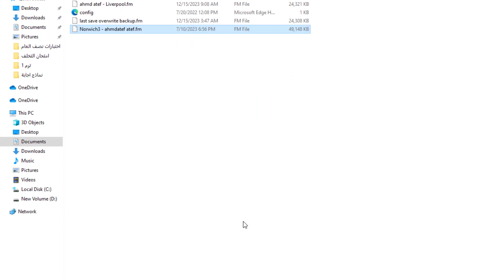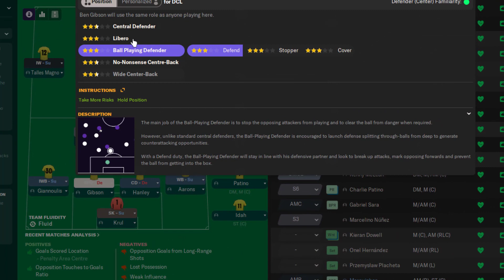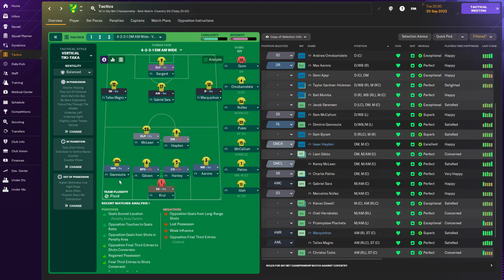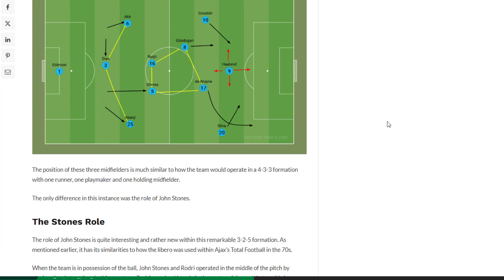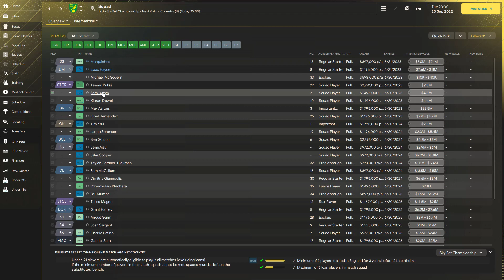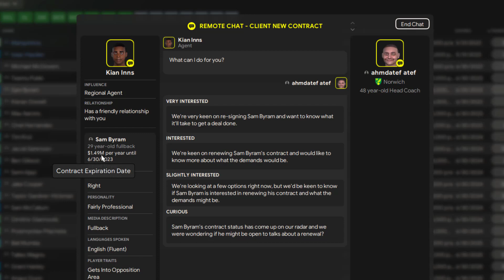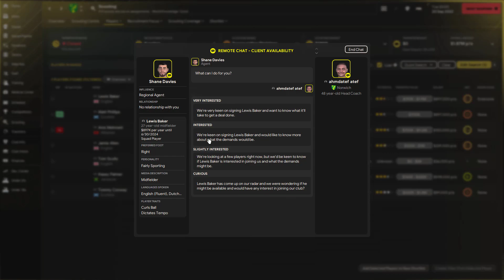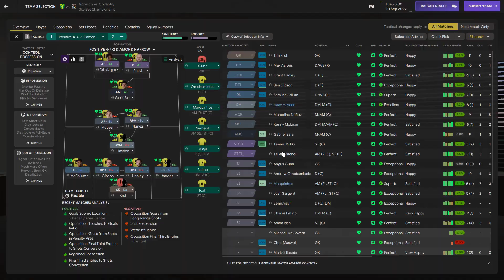football manager 24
فوتبول مانجر 2024 من أمتع ألعاب كرة القدم حيث تعد لعبة football manager 24 أكثرهم محاكاة للواقع و قد بذلنا جهدنا فى هذه القناة لشرح لعبة football manager 2024  فتعال معنا و استمتع بهذه اللعبة
قناتنا على الواتس
في عالم الرياضة ، هناك عدد قليل من الألعاب التي تجذب الخيال والتألق الإستراتيجي لكرة القدم تمامًا مثل Football Manager 24. توفر هذه المحاكاة الغامرة لعشاق الشباب فرصة فريدة للدخول في مكان مدير كرة القدم ، مع تولي مسؤولية كل جانب من جوانب ناديهم المفضل . من اكتشاف المواهب وتطوير التكتيكات إلى اتخاذ القرارات الحاسمة أثناء المباريات ، يعد Football Manager 24 ملعبًا افتراضيًا للمدربين الطموحين. لذا ، إذا كنت من محبي كرة القدم الشباب الذين يتطلعون إلى إطلاق العنان لإمكانياتك ، فإليك بعض الأسباب المقنعة التي تجعلك تغوص أولاً في عالم Football Manager 24.
عيش الحلم:
يتيح لك Football Manager 24 تجربة إثارة إدارة فريق كرة قدم محترف. عندما تتولى مسؤولية النادي ، تصبح القوة الدافعة وراء نجاحه ، وتتخذ قرارات حيوية تؤثر على مصير الفريق. يمكنك أن تعيش حلم قيادة ناديك المفضل إلى المجد ، ورعاية اللاعبين الموهوبين ، ووضع استراتيجيات الفوز.
العقل المدبر التكتيكي:
Football Manager 24 هي لعبة تكافئ التفكير التكتيكي واتخاذ القرارات الاستراتيجية. كلاعب شاب ، يوفر منصة لصقل مهاراتك التحليلية ، وفهم الفروق الدقيقة في اللعبة ، وتعلم تعقيدات إدارة كرة القدم. إن تطوير استراتيجيات فعالة وإدارة معنويات اللاعب والتكيف مع المواقف داخل اللعبة سوف يتحدى عقلك ويعزز قدرتك على التفكير النقدي.
أطلق العنان للكشافة الداخلية الخاصة بك:
أحد أكثر الجوانب إثارة في Football Manager 24 هو نظام الكشافة. يسمح لك باكتشاف الأحجار الكريمة المخفية وآفاق الشباب ونجوم المستقبل من جميع أنحاء العالم. من خلال البحث الدقيق عن اللاعبين وتقييمهم ، يمكنك تجميع فريق من المواهب غير العادية ، وتعزيز نموهم ومشاهدتهم يتطورون إلى أساطير اللعبة. يغذي هذا الجانب من اللعبة قدراتك الاستكشافية ويوسع معرفتك بلاعبي كرة القدم عبر بطولات ودول مختلفة.
تعلم من الأفضل:
تم بناء Football Manager 24 على بيانات شاملة من العالم الحقيقي ، مما يضمن تجربة واقعية للغاية. توفر اللعبة قاعدة بيانات واسعة من اللاعبين والفرق والبطولات ، مما يتيح لك فرصة الانغماس في نسيج كرة القدم الغني. يمكنك استكشاف الأساليب الإدارية للمدربين المشهورين ، وتحليل أساليبهم التكتيكية ، ودراسة نقاط القوة والضعف في مختلف الفرق. يمكن تطبيق هذه المعرفة التي لا تقدر بثمن على فهمك الواقعي لكرة القدم ، مما يجعلك مراقبًا أكثر ذكاءً للعبة الجميلة.
المجتمع والمنافسة:
يفتخر Football Manager 24 بمجتمع نابض بالحياة وعاطفي من اللاعبين من جميع أنحاء العالم. يوفر التعامل مع زملائه المديرين عبر الإنترنت من خلال المنتديات أو الوسائط الاجتماعية أو أوضاع تعدد اللاعبين فرصة فريدة لتبادل الأفكار والاستراتيجيات والخبرات. يعزز هذا الجانب الموجه نحو المجتمع من اللعبة الشعور بالصداقة الحميمة والمنافسة الصحية ، مما يدفعك إلى تحسين مهاراتك الإدارية مع بناء صداقات دائمة.
يقدم Football Manager 24 منصة استثنائية للشباب ليغمروا أنفسهم في عالم آسر لإدارة كرة القدم. من خلال لعب هذه المحاكاة الواقعية للغاية ، يمكنك فتح عبقرية كرة القدم الداخلية لديك ، وتحسين براعتك التكتيكية ، وتطوير فهم عميق للعبة. سواء كنت تطمح إلى أن تصبح مدربًا محترفًا أو ترغب ببساطة في الانغماس في حبك لكرة القدم ، فإن Football Manager 24 سيشعل شغفك ، مع توفير ساعات من الترفيه الغامر. لذا ، اجمع ذكائك ، وقم بتجميع فريق أحلامك ، وانطلق في رحلة لا تُنسى إلى مجد كرة القدم!